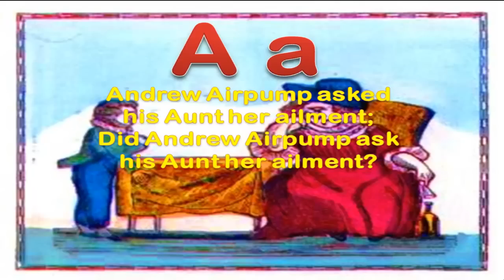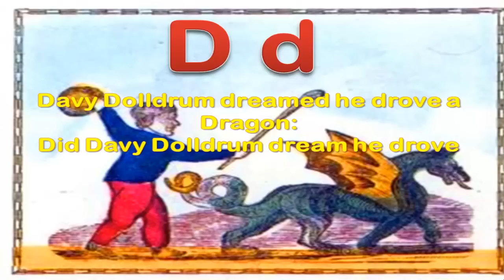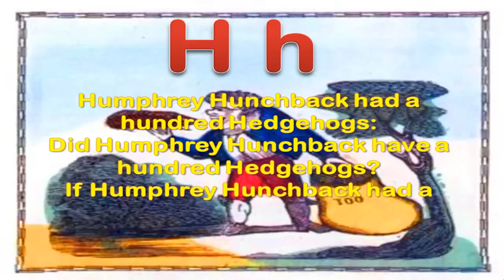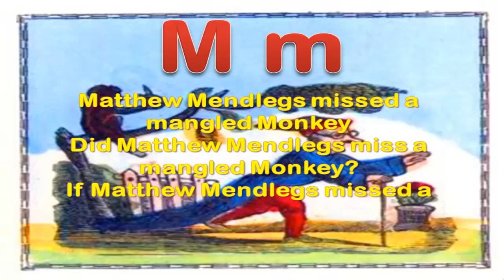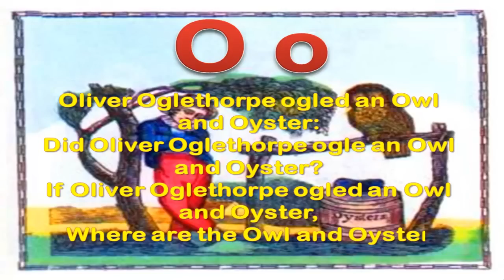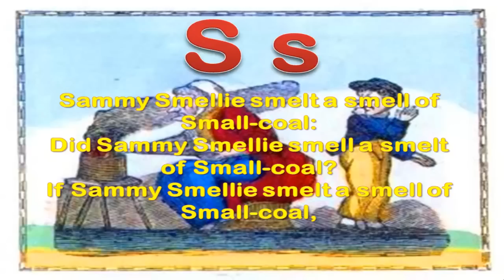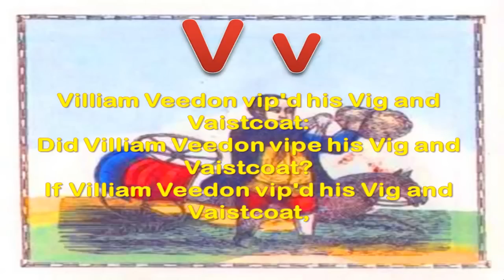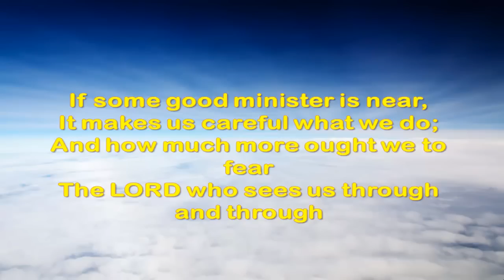K-12 Learning Module: ABC - Peter Piper's Practical Principles of Plain and Perfect Pronunciation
PETER PIPER'S PRACTICAL PRINCIPLES OF PLAIN AND PERFECT PRONUNCIATION

A        a
Andrew Airpump ask'd his Aunt her ailment;
Did Andrew Airpump ask his Aunt her ailment?
If Andrew Airpump ask'd his Aunt her ailment,
Where was the Ailment of Andrew Airpump's Aunt?

B        b
Billy Button bought a butter'd Biscuit:
Did Billy Button buy a butter'd Biscuit?
If Billy Button bought a butter'd Biscuit,
Where's the butter'd Biscuit Billy Button bought?

C        c
Captain Crackskull
Captain Crackskull crack'd a Catchpoll's Cockscomb:
Did Captain Crackskull crack a Catchpoll's Cockscomb?
If Captain Crackskull crack'd a Catchpoll's Cockscomb,
Where's the Catchpoll's Cockscomb Captain Crackskull crack'd?

D        d
Davy Dolldrum dream'd he drove a Dragon:
Did Davy Dolldrum dream he drove a dragon?
If Davy Dolldrum dream'd he drove a dragon
Where's the dragon Davy Dolldrum dream'd he drove?

E        e
Enoch Elkrig ate an empty Eggshell:
Did Enoch Elkrig eat an empty Eggshell?
If Enoch Elkrig ate an empty Eggshell,
Where's the empty eggshell Enoch Elkrig ate?

F        f
Francis Fribble figured on a Frenchman's Filly:
Did Francis Fribble figure on a Frenchman's Filly?
If Francis Fribble figured on a Frenchman's Filly,
Where's the Frenchman's Filly Francis Fribble figured on?

G        g
Gaffer Gilpin got a Goose and Gander:
Did Gaffer Gilpin get a Goose and Gander?
If Gaffer Gilpin got a Goose and Gander,
Where's the Goose and Gander Gaffer Gilpin got?

H        h
Humphrey Hunchback had a hundred Hedgehogs:
Did Humphrey Hunchback have a hundred Hedgehogs?
If Humphrey Hunchback had a hundred Hedgehogs,
Where's the hundred Hedgehogs Humphrey Hunchback had?

I        i
Inigo Impey itched for an Indian Image:
Did Inigo Impey itch for an Indian Image?
If Inigo Impey itched for an Indian Image,
Where's the Indian Image Inigo Impey itch'd for?

J        j
Jumping Jackey jeer'd a Jesting Juggler:
Did Jumping Jackey jeer a Jesting Juggler?
If Jumping Jackey jeer'd a Jesting Juggler,
Where's the Jesting Juggler Jumping Jackey jeer'd?

K        k
Kimbo Kemble kicked his Kinsman's Kettle:
Did Kimbo Kemble kick his Kinsman's Kettle?
If Kimbo Kemble kick'd his Kinsman's Kettle,
Where's the Kinsman's Kettle Kimbo Kemble kick'd?

L        l
Lanky Lawrence lost his Lass and Lobster:
Did Lanky Lawrence lose his Lass and Lobster?
If Lanky Lawrence lost his Lass and Lobster,
Where are the Lass and Lobster Lanky Lawrence lost?

M        m
Matthew Mendlegs miss'd a mangled Monkey
Did Matthew Mendlegs miss a mangled Monkey?
If Matthew Mendlegs miss'd a mangled Monkey,
Where's the mangled Monkey Matthew Mendlegs miss'd?

N        n
Neddy Noodle nipp'd his neighbour's Nutmegs;
Did Neddy Noodle nip his neighbour's Nutmegs?
If Neddy Noodle nipp'd his neighbour's Nutmegs,
Where are the neighbour's Nutmegs Neddy Noodle nipp'd?

O        o
Oliver Oglethorpe ogled an Owl and Oyster:
Did Oliver Oglethorpe ogle an Owl and Oyster?
If Oliver Oglethorpe ogled an Owl and Oyster,
Where are the Owl and Oyster Oliver Oglethorpe ogled?

P        p
Peter Piper picked a peck of pickled Peppers:
Did Peter Piper pick a peck of pickled Peppers?
Where's the peck of pickled Peppers Peter Piper picked?

Q        q
Quixote Quicksight quiz'd a queerish Quidbox:
Did Quixote Quicksight quiz a queerish Quidbox?
If Quixote Quicksight quiz'd a queerish Quidbox,
Where's the queerish Quidbox Quixote Quicksight quiz'd?

R        r
Rory Rumpus rode a raw-bon'd Race-horse:
Did Rory Rumpus ride a raw-bon'd Race-horse?
If Rory Rumpus rode a raw-bon'd Race-horse,
Where's the raw-bon'd Race-horse Rory Rumpus rode?

S        s
Sammy Smellie smelt a smell of Small-coal:
Did Sammy Smellie smell a smelt of Small-coal?
If Sammy Smellie smelt a smell of Small-coal,
Where's the smell of Small-coal Sammy Smellie smelt?

T        t
Tip-toe Tommy turn'd a Turk for Two-pence:
Did Tip-toe Tommy turn a Turk for Two-pence?
If Tip-toe Tommy turn'd a Turk for Two-pence,
Where's the Turk for Two-pence Tip-toe Tommy turn'd?

U        u
Uncle's Usher urg'd an ugly Urchin:
Did Uncle's Usher urge an ugly Urchin?
If Uncle's Usher urg'd an ugly Urchin,
Where's the ugly Urchin Uncle's Usher urg'd?

V        v
Villiam Veedon vip'd his Vig and Vaistcoat:
Did Villiam Veedon vipe his Vig and Vaistcoat?
If Villiam Veedon vip'd his Vig and Vaistcoat,
Where are the Vig and Vaistcoat Villiam Veedon vip'd?

W        w
Walter Waddle won a Walking Wager:
Did Walter Waddle win a Walking Wager?
If Walter Waddle won a Walking Wager,
Where's the Walking Wager Walter Waddle won?

XYZ        xyz
X Y and Z have made my brains to crack-o:
X smokes, Y snuffs, and Z chews tobacco;
Yet oft by X Y Z much learning's taught,
But PETER PIPER, beats them all to naught.

Sources: EText from Gutenberg.org
         Voice from Librivox